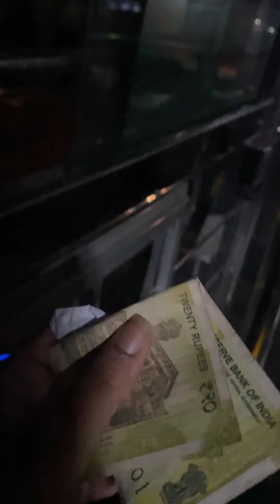A Day in my life✨|| Njan pnneyum vannu🫣❣️